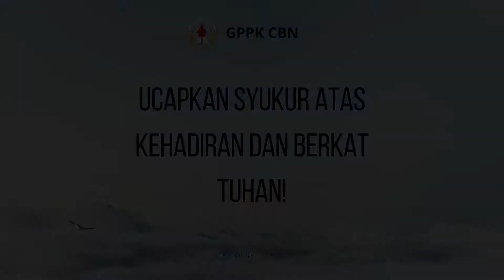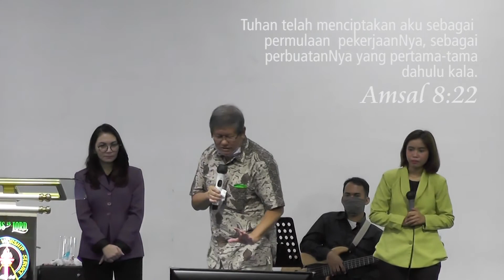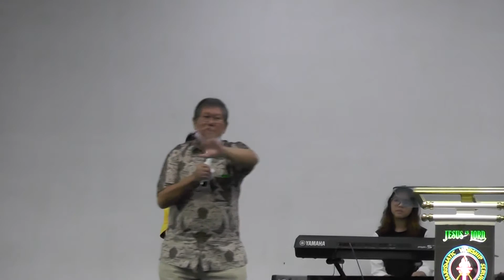Ibadah Raya 12 Juli 20 - Ps.Roigen "IMAN & HIKMAT"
GPPK CBN
Let's join with us
Sunday service 9AM & 4 PM
CBN Kids (Online 11AM & 12AM)
Malam Pujian Penyembahan Jumat/Friday 7PM
Doa Terobosan Selasa/Tuesday 10AM